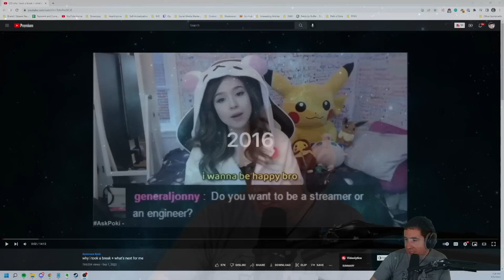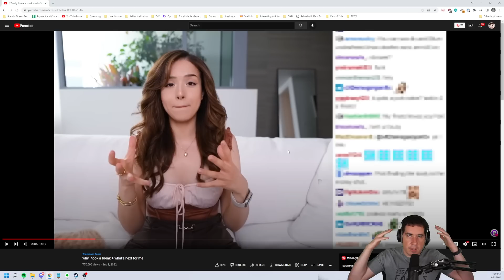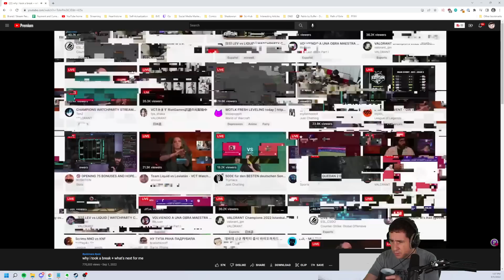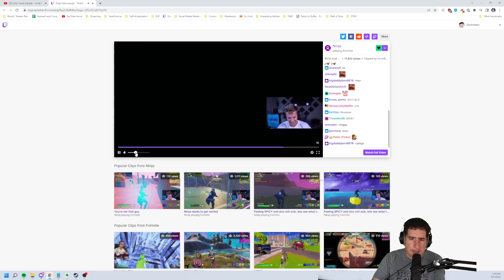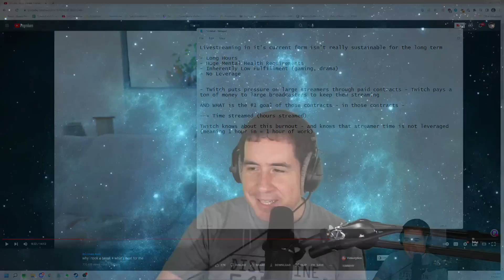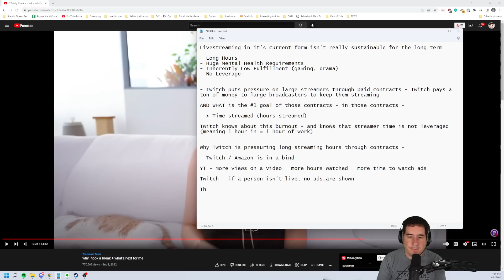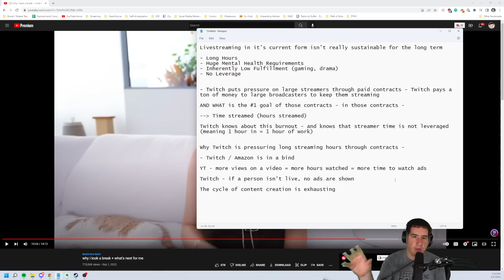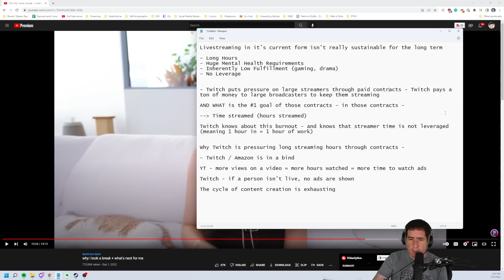Twitch Streamers are Burning Out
Introducing a FREE resource for creators - sign up and take the survey and get quality sponsored offers emailed to you by us.

- Over 70 exclusive videos and 40 hours+ of content.

This video is an interesting commentary on Pokimane's recent video about taking a break from streaming and Ninja's recent clip that he was taking a break from streaming. I think both of these clips, especially Pokimane's new video, are instructive on the future of live streaming and what is happening in the livestreaming space.

Why are more top Twitch streamers taking breaks from Twitch? Why are more live streamers moving to Youtube and other platforms? In this video we talk about some of the bigger changes that are happening on Twitch because of how livestreaming is setup. We talk about why streamers are quitting Twitch and the future of Twitch and livestreaming.

Editor / Videographer:  Devin Nash
Thumbnail Artist: Emp